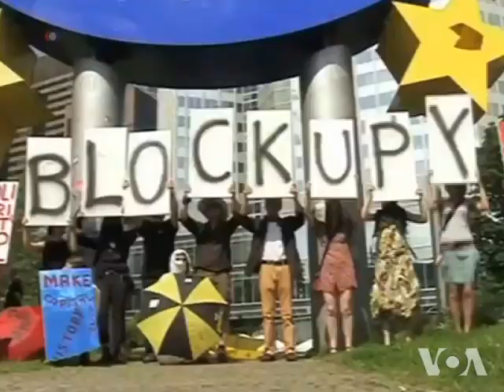Analysts: German Vote Will Not Affect Relations With US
German voters will cast ballots on Sunday to select a new federal government. Chancellor Angela Merkel's center-right Christian Democratic Union party is predicted to win the most votes, and she is likely to have a third consecutive term in office. Analysts say the outcome of the German elections will have little effect on the country's alliance with the United States. But as Zlatica Hoke reports, some Germans are worried that a new U.S. focus on Asia could adversely affect their country, and Europe as a whole.